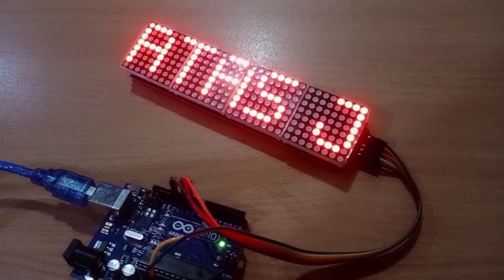Wastafel Cuci Tangan Otomatis ver. 2 | Full Version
Wastafel Cuci Tangan Otomatis full version

Sebaiknya angan di skip dan di tonton sampai selesai videonya agar tidak terlewat langkah-langkahnya dan cara mengatasi masalah sensornya.

Ini hasil pengembangan dari alat cuci tangan otomatis versi sebelumnya. Versi ini sudah dilengkapi Wastafel PVC dan Kran air sehingga tampilannya terlihat seperti wastafel premium. Cocok diterapkan di sekolah dengan banyak anak kecil yang sering lupa menutup kran setelah cuci tangan.

Kelengkapan komponen yang digunakan :
1. Wastafel PVC ukuran 34cm x 42cm x 9cm
2. Plat Penahan (untuk gantungan di tembok)
3. Skrup Fisher
4. Kran Air yg sudah dimodifikasi tambahan Sensor Proximity E18-D
5. Selang Inlet dan Outlet 5/16"
6. Selang Pembuangan Air
7. Pompa 12v DC
8. Komponen Elektrikal (Relay dan Step Down fix output 5v)
9. Adaptor 12v 2A

Diskon khusus pembelian yang diperuntukan untuk sekolah dan fasilitas tempat ibadah